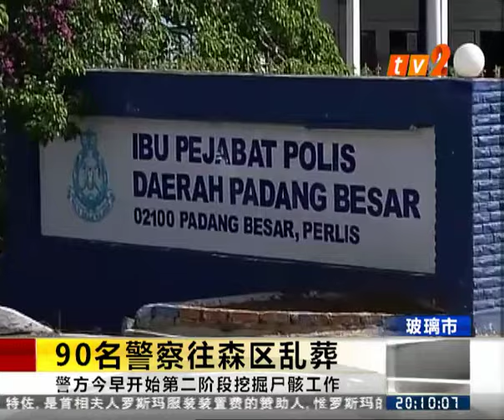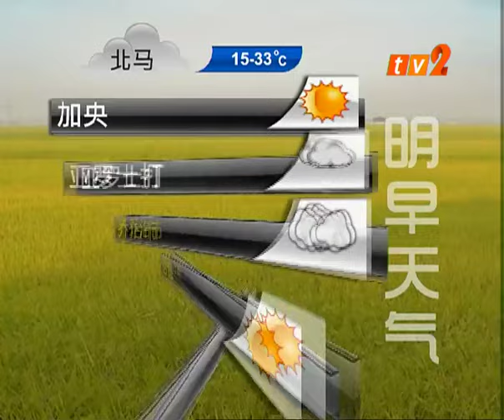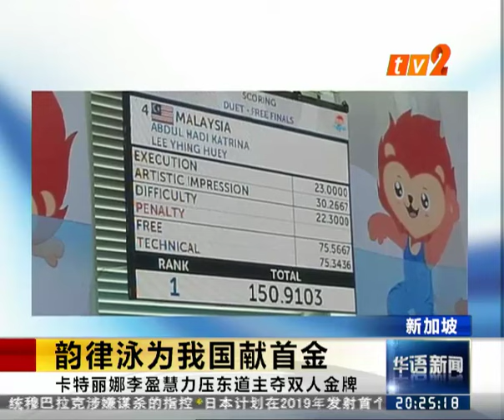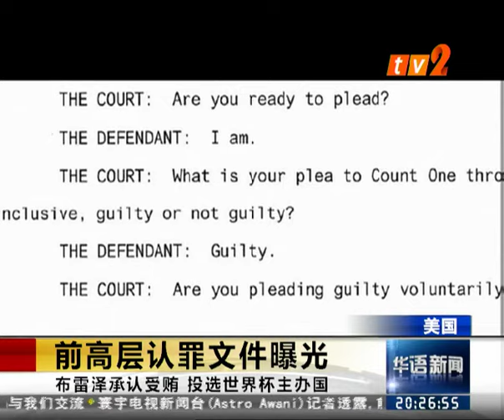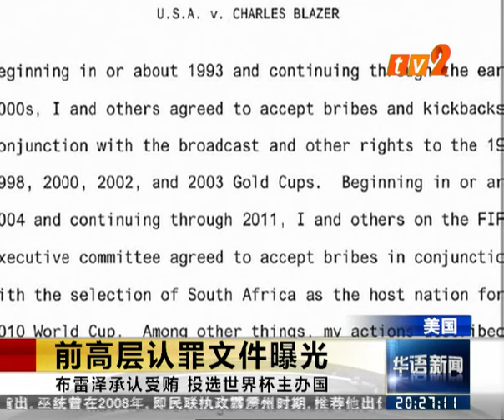【20150604】 晚间新闻 完整版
RTM TV2 华语新闻

新闻焦点：
1.逾万砂拉越民众支持者，首相纳吉称可睡得安稳；
2.伊斯兰党主席哈迪阿旺称，将探讨"与行动党断绝来往"的建议，但不会退出民联；
3.韩国MERS再增5确诊病例和1死亡病例，逾千人进行隔离；